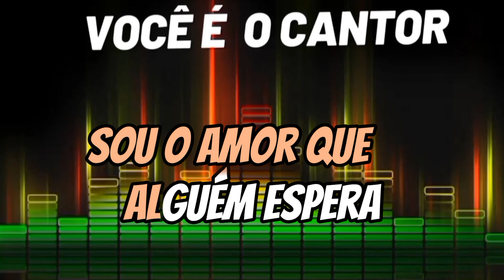Cezar & Paulinho - Viajante solitário/comboio (playback original com 2⁰vóz isolada ) 1987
Composição: Edinho da Matta / Cezar

Álbum: Viajante solitário    (1987)
Gravadora: Chantecler